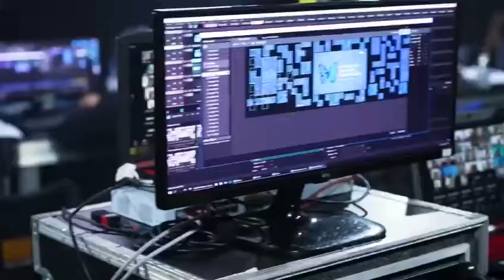Evento Online para Valle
VJLive realiza transmissão de Evento Online para Valle